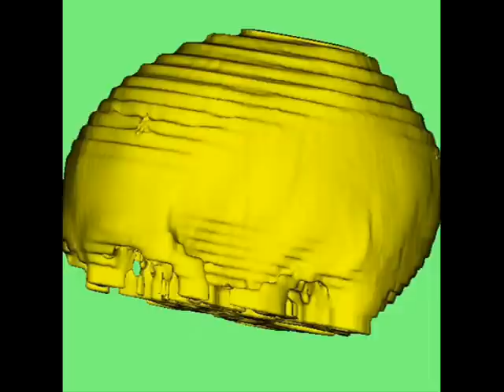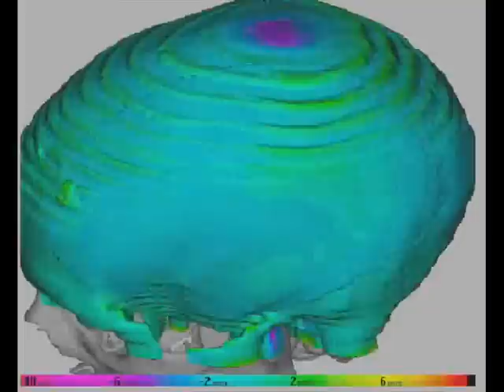Will my new head look like my old one?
Our cranioplasty implants are made of pressed-sheet titanium.

We developed the Next-Generation Cranioplasty Implants, which combine accurate design with advanced pressing technology to produce stronger implants with a more accurate fit and a faster turn around.